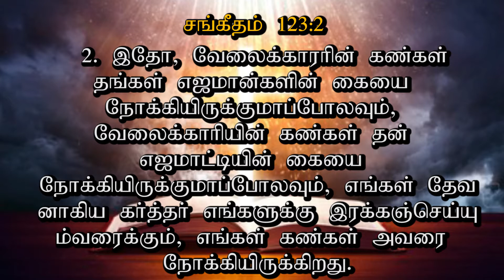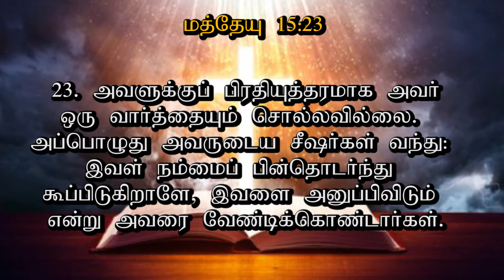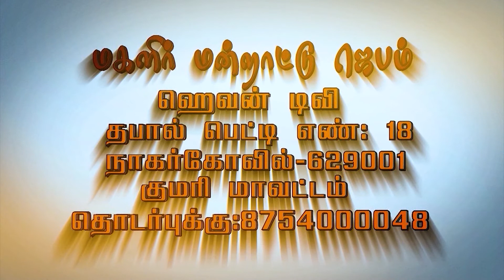மகளிர் மன்றாட்டு ஜெபம் || Episode -231| SIS.JOY JUSTIN |MMJ|| WomensPrayer